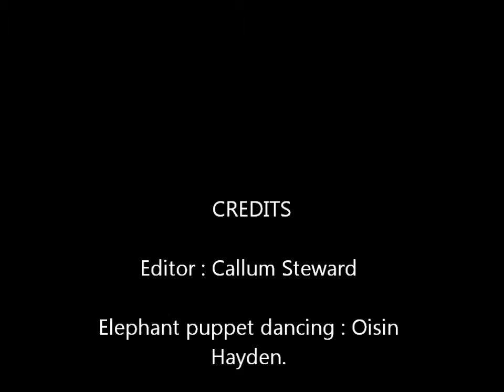Little elephant rocking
A puppet Elephant dances to music!!!